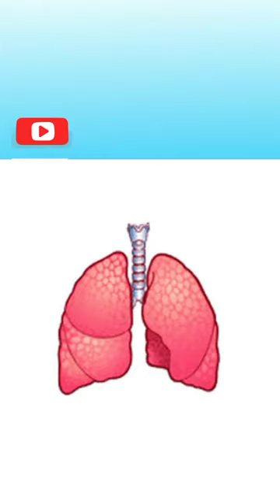LUNG AIR CAPACITY ⚕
Hello Everyone! Welcome to my 1stmedical Channel.

👉 We will feature medical shorts videos plus tutorials and at times some mental health videos and of course my favorite some medical memes. For the last 20 years  of clinical medicine practice; we have dedicated ourselves to providing  only the highest quality of care to our patients. On this channel; we will  feature tutorial videos pertaining to medicine and sometime  mental health. Some of the videos maybe for the general audience but it does not mean the videos are for medical advice or treatment. At times though; some of the videos too may contain information to assist   medical students or any medical professional  to learn or grasp difficult  medical topics  ,medical concepts, medications  and conditions in a very simplified way. Disclaimer; some content maybe suitable for mature audience only and this does not mean any patient's health or condition was compromised.

such as criticism, comment, news reporting, teaching, scholarship, education and research.